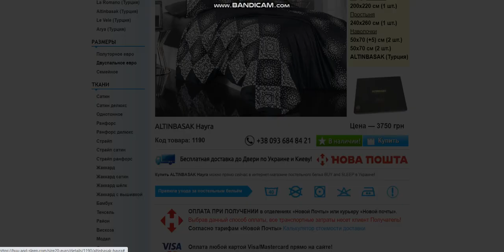Купити Постільну Білизну | BUY and SLEEP в Україні